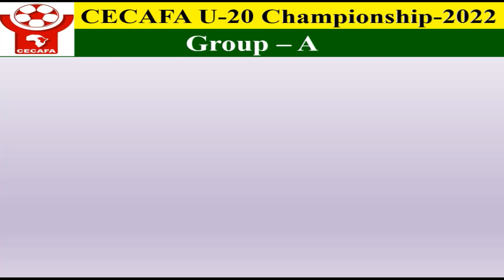Burundi U20 vs Sudan U20 - Football Match - 05 November 2022 - CECAFA U20 Championship 2022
Both Burundi U20 and Sudan U20 won their previous 2 matches. Burundi U20 are on top of the table and Sudan U20 are in the 2nd position. The winner of this match will be in the Semi Final.

Get the match time of this match according to Burundi, Sudan, and Bangladesh time.